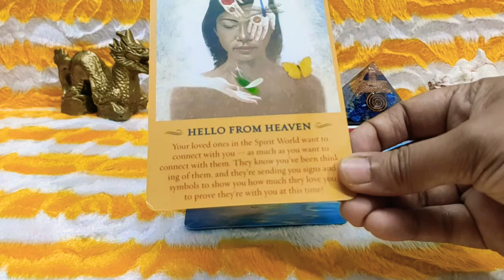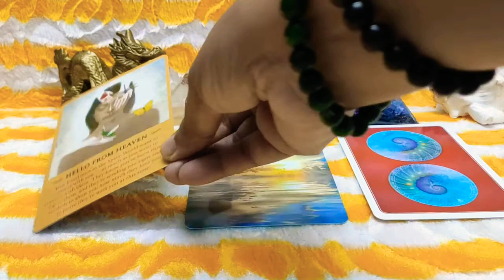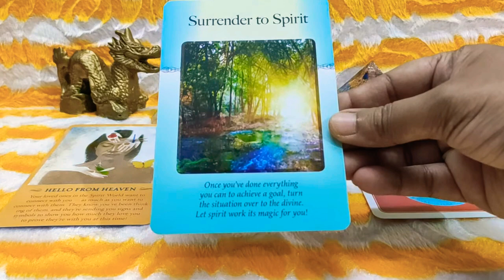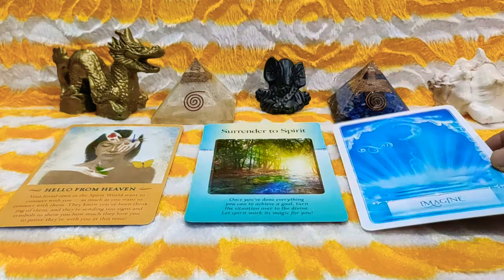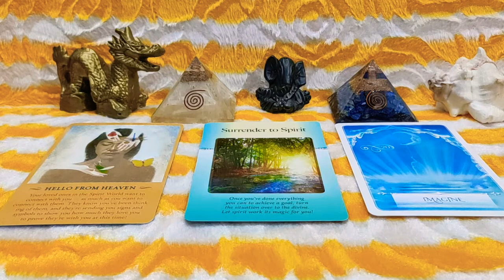Today's Energy Guidance Messages Reading/ Tarot Today / Daily Oracle Guidance Reading/ Guidance /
Welcome Viewers This is Your Today's Energy Guidance Messages Reading

You can take the Reading as A Pick A Card Reading and follow only one card's messages as your daily Guidance or You can take all the messages from all the cards and find your overall Guidance Messages Reading for the Day